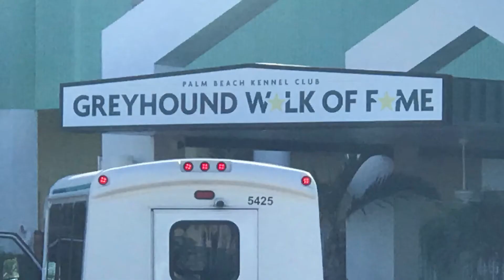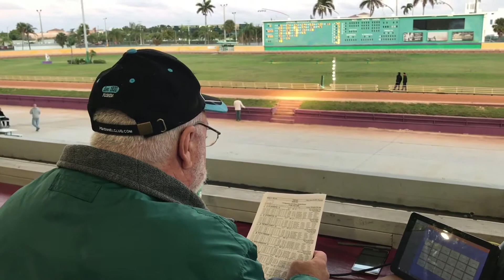Palm Beach Kennel Club and Mardi Gras Casino Camping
While camping at Lake Worth in South Florida, I visited Palm Beach Kennel Club and Mardi Gras Casino